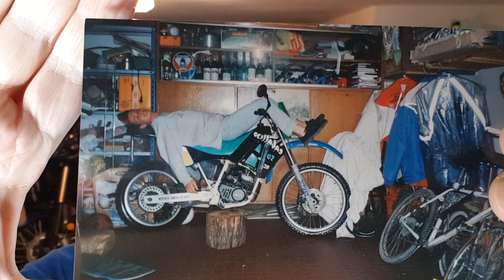Franco Picco alla Dakar 2022 è già leggenda